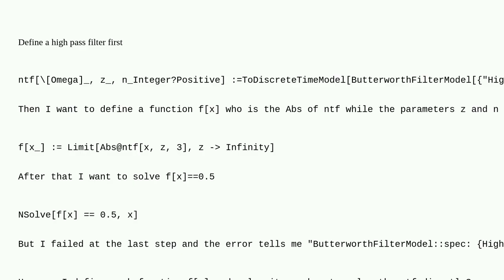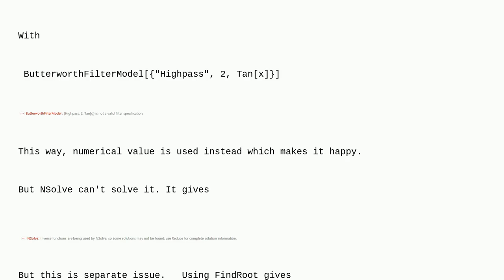Mathematica: How to define a funtion as the Abs of a TransferFunctionModel?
How to define a funtion as the Abs of a TransferFunctionModel?

A special thanks goes out to the community

  equation-solving